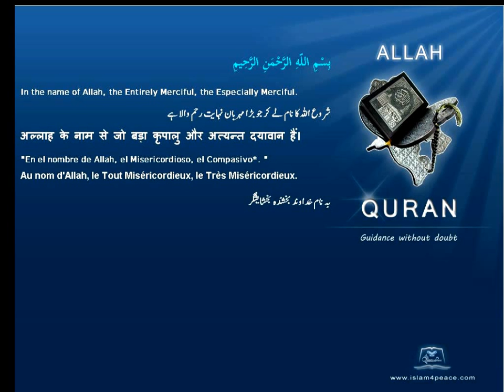Quran German Only 111 المسد Al Masad The Palm FibreMeccan Islam4peace com